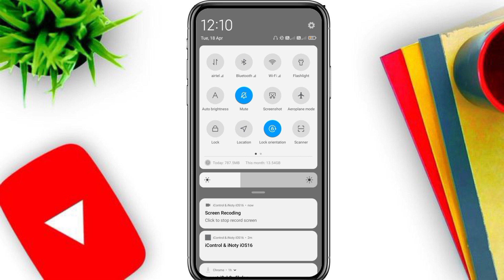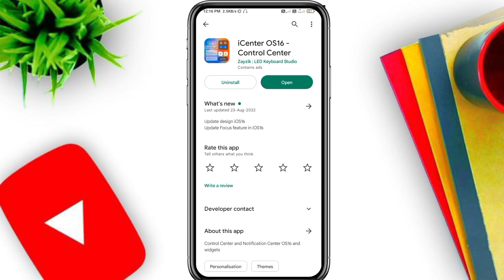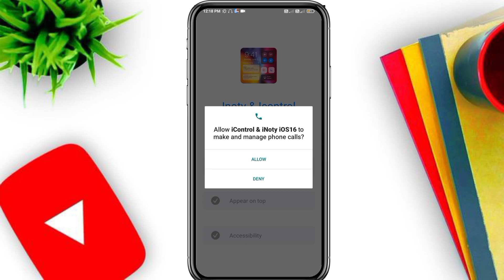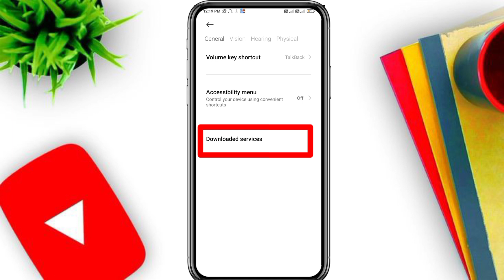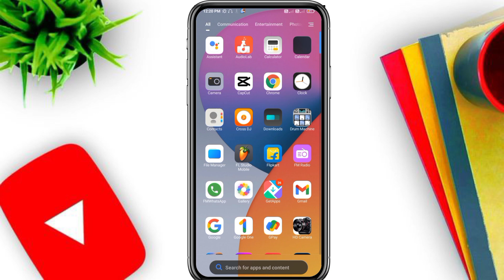MIUI 12 Convert To IOS 15 Complete Ui | INSTALL IOS Any Redmi & Poco Device Change Control Centre 🔥🔥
miui 12 ios launcher
miui 12 ios theme
convert miui 12 to ios 14
miui 12 ios font,ios lockscreen miui 12
miui 12 convert to ios 14,miui 12 vs ios
miui ios 14
miui ios 13 theme
 miui ios fonts
miui ios emoji
 miui ios whatsapp theme miui ios theme download miui ios 14 theme miui ios theme